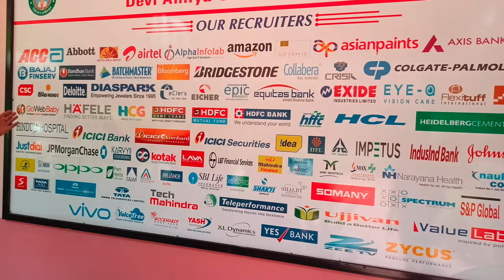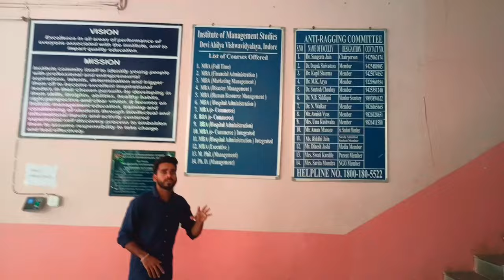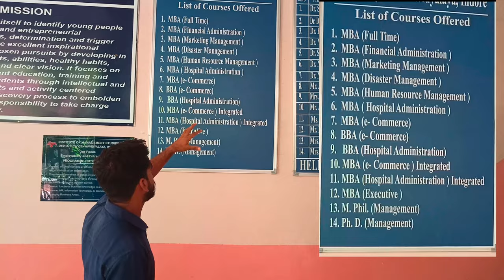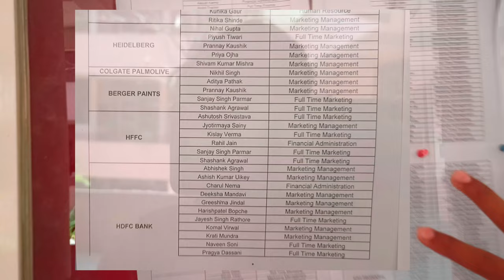IMS DAVV Indore Campus Tour | Placement | Review | College Life | Courses | Cut Off | Counselling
IMS DAVV is one of the best MBA Institutes in Madhya Pradesh and rank 2nd  in MP after IIM.

•Ravindra Rajpoot
 "Cameraman & Source of other video's element "

•Shubham Bachane
"SEO (at Adda24/7 ) helped in title & tags)

•Aroop Sir For Saying
 " Bnalo Video Kon Mna Kr rha"

•Yash Panwar
"Interviewed Guy"

I have done  editing and all other things ,this was an unscripted video next time i will improve more in terms of quality of audio/video & script .

History:  The institute was established in 1969 and was then called the Department of Business Administration. It is the oldest institute of the city that offers an MBA degree. Initially, the organization offered only a 'Distance Education' degree in business administration with a three-year duration. However, the intake capacity was later increased. Today, it has more than 3,000 students of various disciplines studying as full-time or part-time candidates.

Location:  The institute is located within the university campus (Takshashila Campus) adjacent to the Education Multimedia Research Center, near the university's School of Law. The Takshashila Campus is at the outer part of Indore near Bhawarkua at Khandwa road.

Institute of Management Studies (IMS) is the University Teaching Department of Devi Ahilya University, Indore specializing in Management Education. It offers various management courses leading to the degrees Master of Business Administration MBA, Bachelor of Business Administration (BBA) and integrated MBA i.e (BBA+MBA) in several disciplines, (BBA+MBA)Hospital administration was started as a branch of management studies in India by this institution and holds the record of providing best of the administrator's in the field also IMS was first Institute of the state to start (BBA+MBA) i.e. Integrated MBA in E-commerce. It offers the following branches for Management:

Hospital Administration (MBA)
Hospital Administration (Integrated MBA)
E-commerce (MBA)
E-commerce (Integrated MBA)
Financial Administration (MBA)
Disaster Management (MBA)
Human Resources (MBA)
Marketing Management (MBA)
Full Time (MBA)
Executive (MBA)
Ph. D.
M. Phil.

IMS-DAVV Indore | Courses | Fees Structure | Admission Process | Placement | MBA 2022

DAVV College Life | DAVV IMS College Life | Honest DAVV Review

HOW TO GET ADMISSION IN IMS DAVV INDORE | EXAMS | CUT OFF | PLACEMENT | PREPRATION